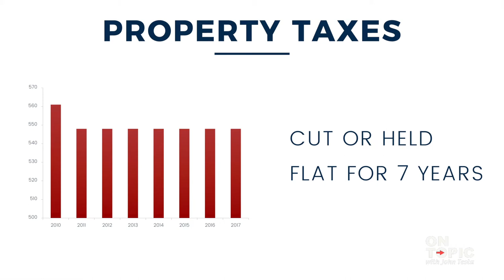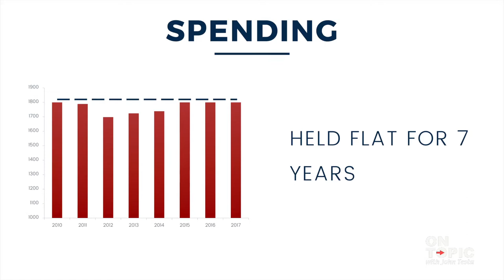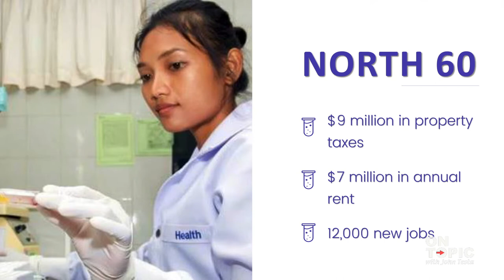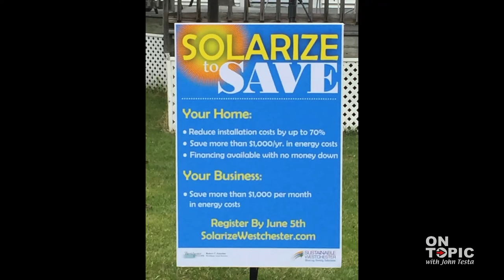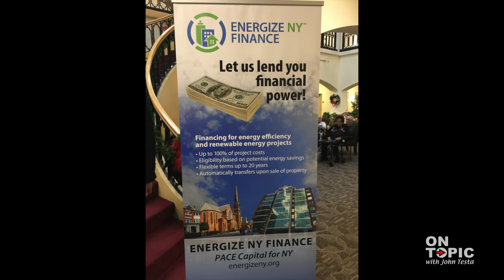OnTopic Update Show Summer 2017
Show highlights:
Westchester County Legislator John G. Testa and his guest Westchester County Executive Rob Astorino discuss their record of not raising taxes for 7 straight years, the closing of Indian Point, US Coast Guard’s proposal to create barge anchorage sites along the Hudson River, the North 60 Biotech project, various Northern Westchester infrastructure projects and the county’s initiative of joining with Sustainable Westchester to promote solar alternative energy for private and commercial properties.